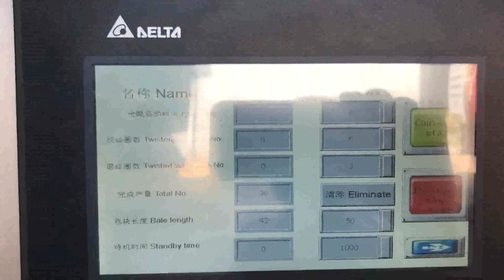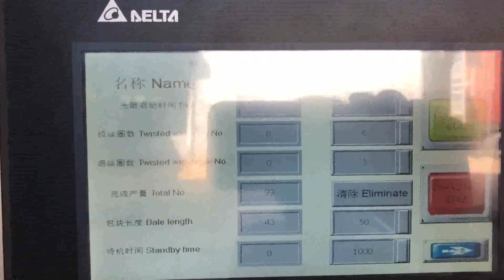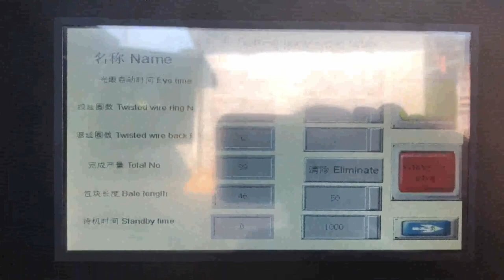automatic press cardboard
automatic press for cardboard Hungary, automatic press for Australia, A wide variety of automatic press for cardboard options are available to you, There are 7,125 suppliers who sells automatic press for cardboard on Alibaba.com, mainly located in Asia. The top countries of suppliers are India, China, and India, from which the percentage of automatic press for cardboard supply is 1%, 99%, and 1% respectively. Automatic Baling Press Cardboard Swaziland, Waste Paper Baler Eritrea, Automatic Baling Press Cardboard,Waste Paper Baler Packer Compress Recycling Machine With Ce Iso Tuv, Find Complete Details about Automatic Baling Press Cardboard,Waste Paper Baler Packer Compress Recycling Machine With Ce Iso Tuv,Small Paper Recycling Machine,Fabric Waste Recycling Machine,Waste Paper And Cardboard Press Bundling Machine from Balers Supplier or Manufacturer, press machine cardboard Spain, press machine cardboard Sao Tome and Principe, Alibaba.com offers 8,919 press machine cardboard products. About 1% of these are Packaging Line, 1% are Paper Product Making Machinery, and 5% are Paper Processing Machinery. A wide variety of press machine cardboard options are available to you, such as application. China Cardboard Press Machine Norway, Cardboard Press Macedonia, China Cardboard Press Machine manufacturers, Select 2020 high quality Cardboard Press Machine products in best price from certified Chinese Packing Machine manufacturers, Packaging Machine suppliers, wholesalers and factory on Made, in, China.com Cardboard Cutting Press Suppliers Greece, all Quality Sri Lanka, Cardboard Cutting Press, Cardboard Cutting Press Suppliers Directory, Find variety Cardboard Cutting Press Suppliers, Manufacturers, Companies from around the World at hydraulic press cutting machine,die cut press,cardboard cutting machine, Shoemaking Machines cardboard press machine Netherlands, cardboard press machine Kazakhstan, 8,968 cardboard press machine products are offered for sale by suppliers on Alibaba.com, of which other packaging machines accounts for 54%, paper processing machinery accounts for 5%, and heat press machines accounts for 1%. A wide variety of cardboard press, Press for Cardboard Turkmenistan, IMABE IBERICA Malta, Our equipment for cardboard treatment and volume reduction is well known in the industry for the high quality of bales that it consistently delivers. Our balers include an innovative anti, obstruction mechanism that drastically improves the efficiency of the baling process, Automatic Horizontal Baler Iceland, Automatic Baler Ukraine, Sinobaler s fully automatic horizontal baler, ranging from 20 tons to 120 tons pressure force, has a processing power of up to 15 tons per hour. It is perfect for recyclers handling large daily amount of soft waste such as cardboard, OCC, popular as cardboard baler or OCC baler,, paper, plastic film, natural fiber, textile waste, soft plastic package, etc. Automatic Horizontal balers Morocco, IMABE IBERICA Italy, Imabe balers for paper, cardboard, plastics, pet, etc., are a benchmark in the recycling sector, thanks to two main features, SOLID STRUCTURE. From the lowest to the highest production equipment, the structure construction of the balers is made to ensure maximum lifspan, with a design that reduces the wearing of the equipment, therefore decreasing all maintenance and spare part costs. Cardboard Baler for Sale Barbados, Cardboard Balers Machine Germany, It is very easy to operate. It is manual door open and automatic bale ejection. The large door opening can ensure the loading of big volume of materials. Baling Press Applications For Mill Size Cardboard Baler, Cartons, film, used, old corrugated cardboard, OCC,, old newspaper, ONP,, old magazines, OMG,, office wastes and other packaging, cardboard press Belgium, cardboard press Suppliers and Turkey, A wide variety of cardboard press options are available to you, There are 14,933 suppliers who sells cardboard press on Alibaba.com, mainly located in Asia. The top countries of suppliers are United Arab Emirates, China, and India, from which the percentage of cardboard press supply